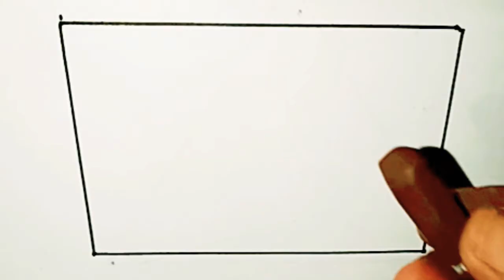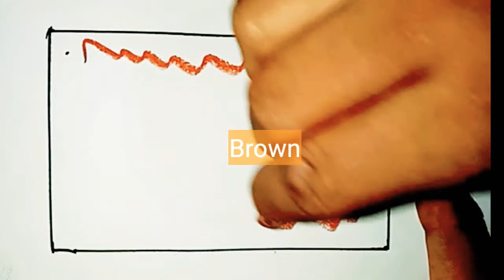Belajar Pencampuran Gradasi Warna Crayon Oil Pastel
Belajar Gradasi warna menggunakan Crayon kelompok warna dark brown, brown, pale orange, yellow ocher, cream

bisa digunakan untuk mewarnI berbagai macam media gambar,

Buka juga link berikut ini untuk kode gradasi wana Menggunakan Crayon Oil Pastel,

Terimakasih telah mampir ke channel YouTube akang sugiono